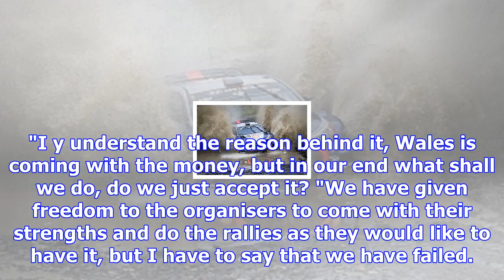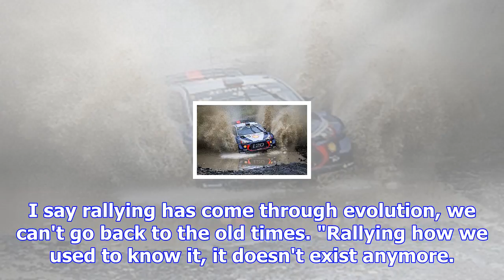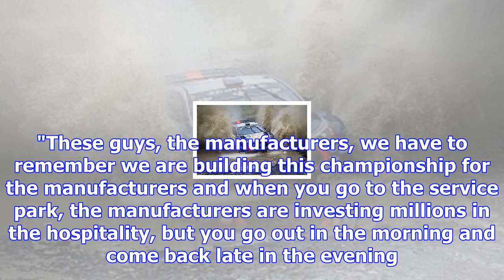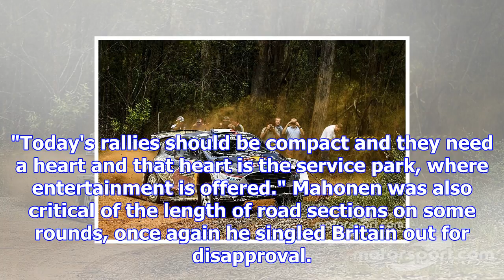Fia wants to shorten, "standardise" wrc stages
Mahonen wants a return to a more formulaic approach to the sport, with lunchtime service splitting t...